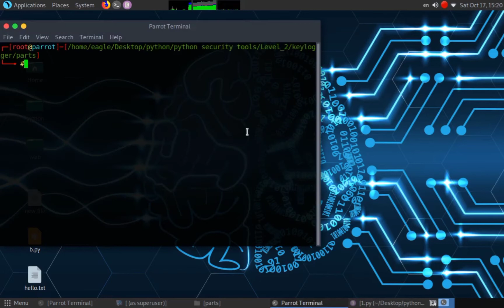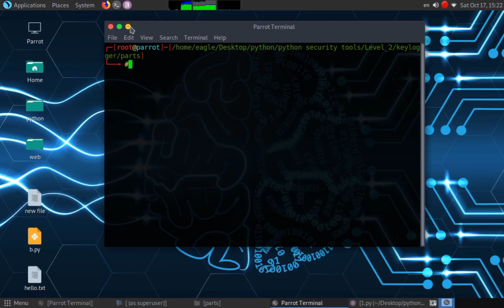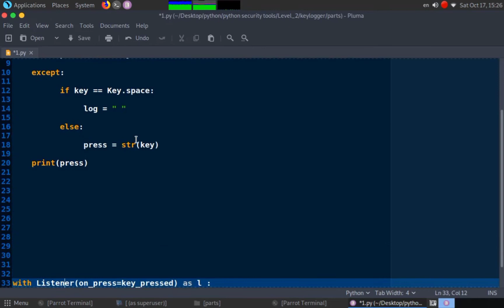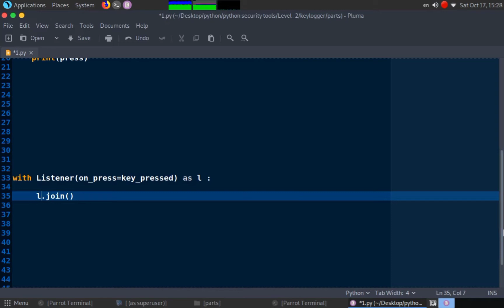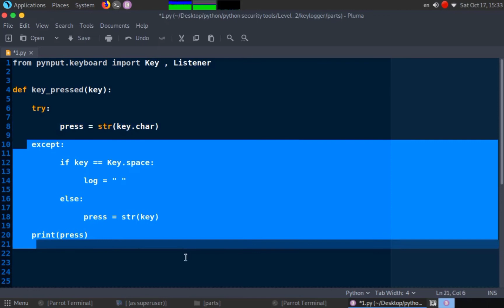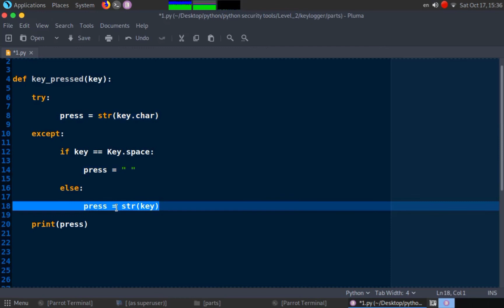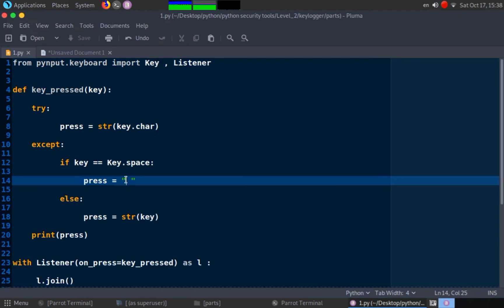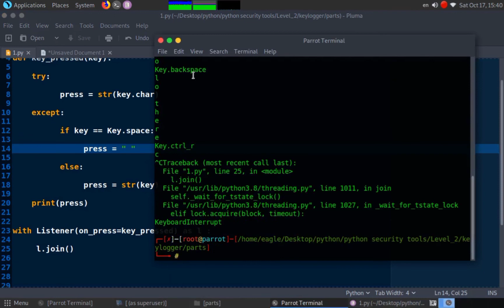8 - برمجة keylogger الجزء الاول | python security level 2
8 - برمجة keylogger الجزء الاول | python security level 2

cyber school .